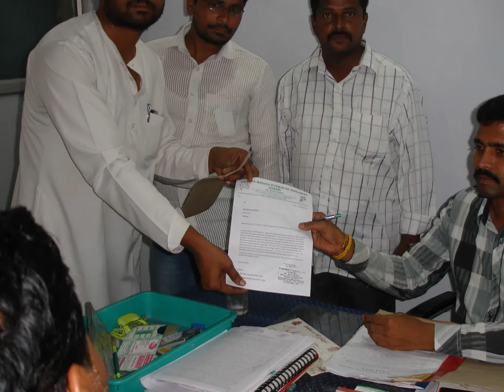aimim guntur shaik bajit basha president guntur